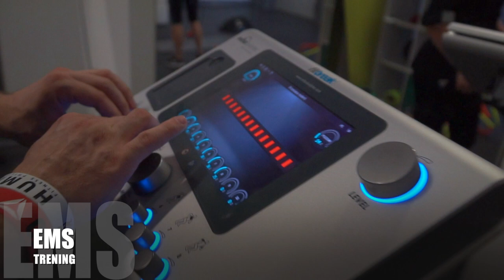TRENING PERSONALNY HUMAN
W Human stawiamy na indywidualne podejście. W zależności od Twojego celu treningowego, dobierzemy odpowiednie ćwiczenia i plan treningowy :) Dodaj do tego świetną atmosferę i wsparcie trenera, a sukces gwarantowany!